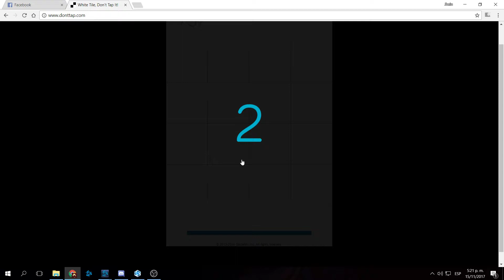Dont Tap!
LTA Flesh, fawin y CIA LUL